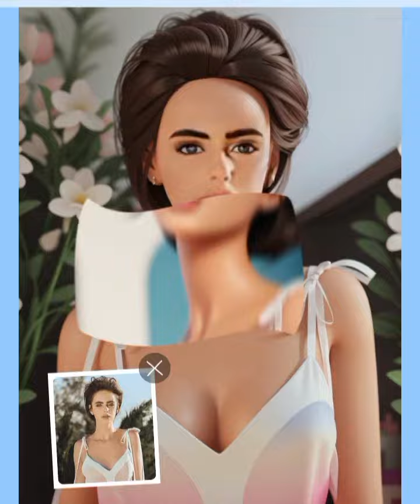Yael Shelbia Barbie Look 💘 World's Most Beautiful Woman Yael Shelbia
Thankyou 🎁